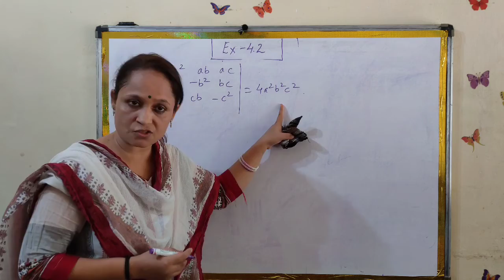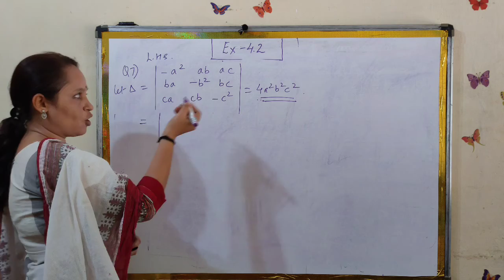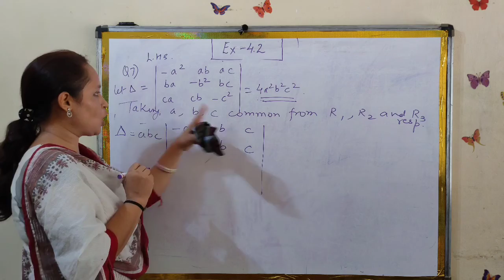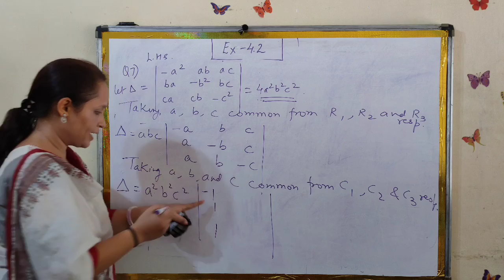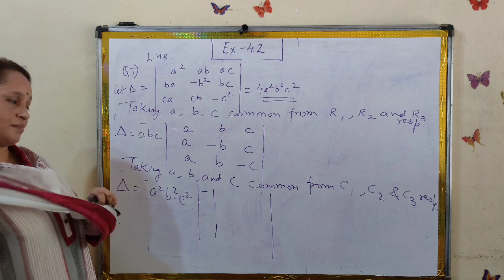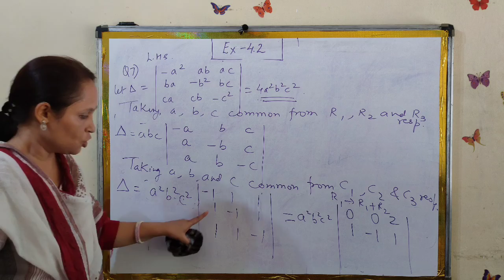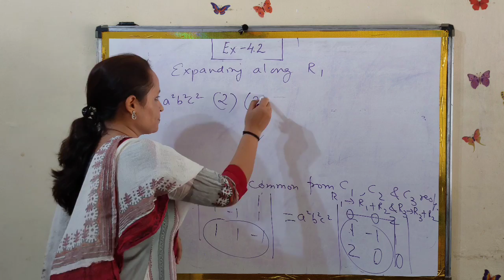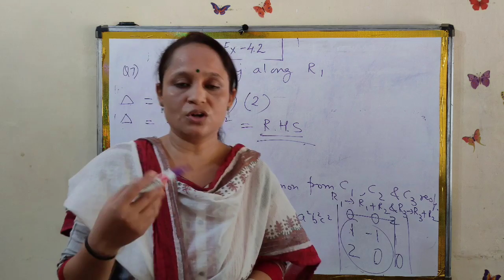Q 7 of Ex-4.2 (NCERT) Class 12